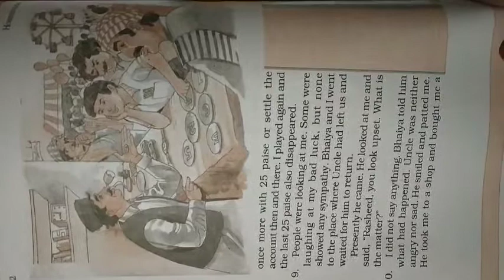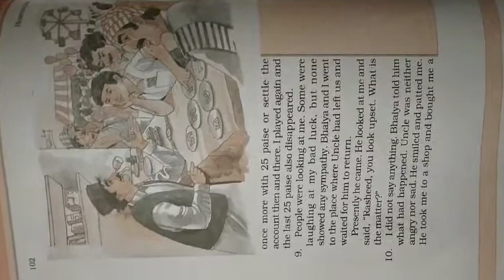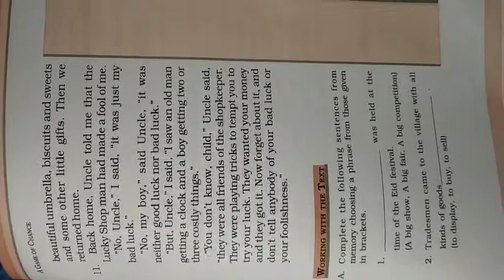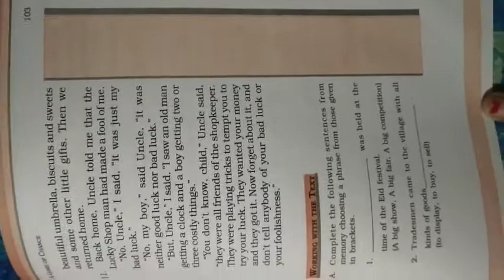GGS Class VI English Ch 8 Part 2 : 'A Game of Chance'